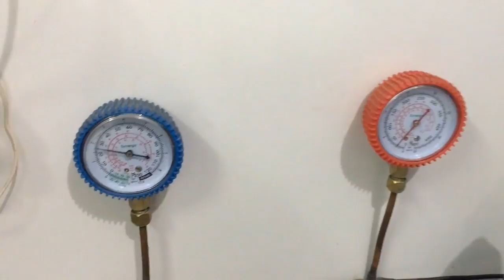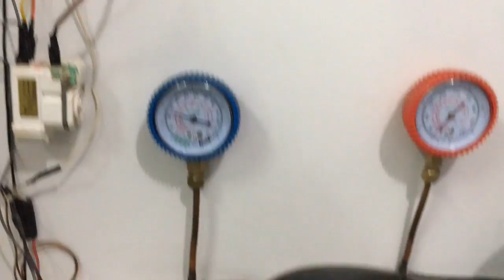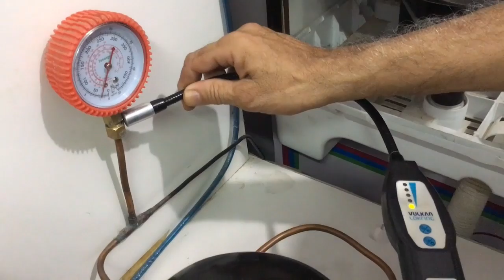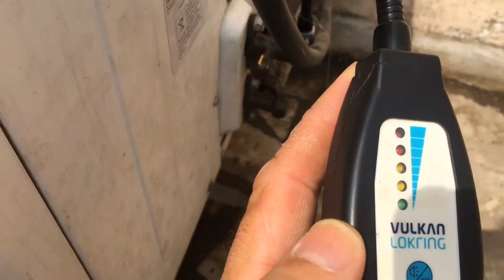AMAZING TECHNIQUE TO DETECT LEAK IN AC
leak detection is an important wrk in our AC -RF repairing. Here we have discussed in details the leak detection process.